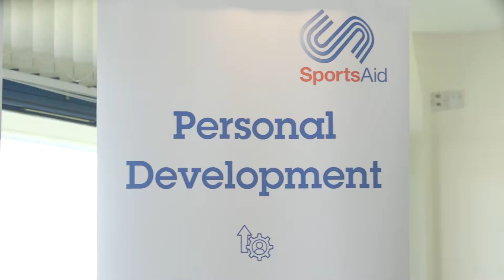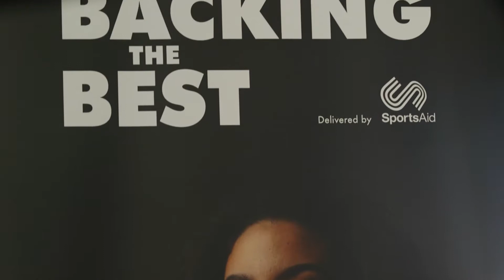Backing The Best programme welcomes 2019 intake!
Young talented athletes supported by the ground-breaking Backing The Best programme received expert insight and guidance from Rugby World Cup winner Maggie Alphonsi, Commonwealth Games bronze medallist Jake Wightman and inspirational ironman John McAvoy at a workshop focusing on equipping them with new skills for their future careers in sport.

Backing The Best, managed by SportsAid for Sport England, aims to support athletes who would face difficulties progressing through their sport’s talent development system without critical financial help. Backed by £5.5 million of National Lottery funding, Backing The Best presents annual awards of £5,000 per athlete to help with essential costs such as travel, accommodation, kit, nutrition and medical bills.